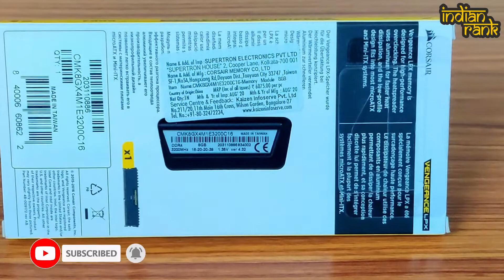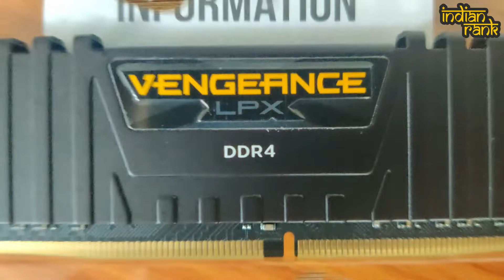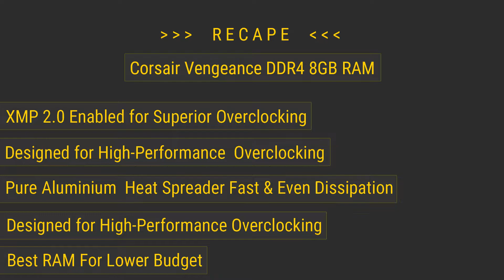CORSAIR 8GB Vengeance Desktop Memory | 3200 MHz | DDR4 | UNBOXING| Key-features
Today we are going to do Unboxing of Corsair Vengeance LPX 8GB DDR4 RAM.This is the Best RAM for lower budget as well as for ordinary performance for your Sysytem/PC.

VENGEANCE LPX memory is designed for high-performance overclocking. The heatspreader is made of pure aluminum for faster heat dissipation, and the eight-layer PCB helps manage heat and provides superior overclocking headroom.It is ideal for thin and light Desktop with limited space.Make your Sysytem/PC Faster Using this RAM

(Amazon Link)

► Features  of Corsair Vengeance LPX 8GB DDR 3200 Mhz C16 PC Memory (CMK8GX4M1D3000C16) 👇

-XMP 2.0 Enabled for Superior Overclocking
-Designed for High-Performance  Overclocking
-Pure Aluminium  Heat Spreader Fast & Even Dissipation
-Best RAM For Lower Budget

► Technical Details
Brand : Corsair
Manufacturer : Corsair
Series : Vengeance LPX
Colour : Black
Item Height : 1.32 Inches
Item Width : 0.28 Inches
Dimensions : 13.51 x 0.71 x 3.35 cm; 37.65 Grams
Item model number : CMK8GX4M1D3000C16
RAM Size : 8 GB
Memory Technology : DDR4
Computer Memory Type : DDR4 SDRAM
Memory Clock Speed : 3200 MHz
Voltage : 1.35 Volts
Are Batteries Included : No
Manufacturer : Corsair
Item Weight : 37.6 g